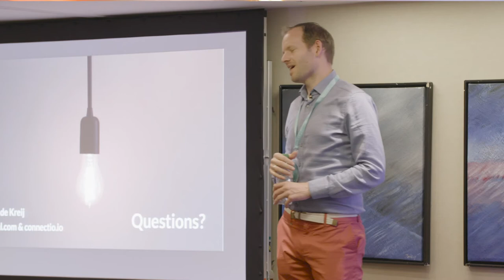Wilco De Kreij: 3-Steps To Add An Extra $100K+/Mon. To Your SaaS Using Facebook Ads at LTV Conf 2018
Want to learn from the world's leading SaaS experts? to learn about all future LTV Conf events.

Wilco De Kreij from UpViral and Connectio speaks about The 3-Step Process To Add An Extra $100K+/Month To Your SaaS Using Facebook Ads at LTV Conf 2018 in London.

Wilco de Kreij has founded various SaaS businesses and is currently the founder/CEO of UpViral and Connectio. He is a 'marketing nerd', as he calls it. He's a master of marketing automation, product launches and paid traffic, and has helped tens of thousands of entrepreneurs improve the ROI on their marketing.